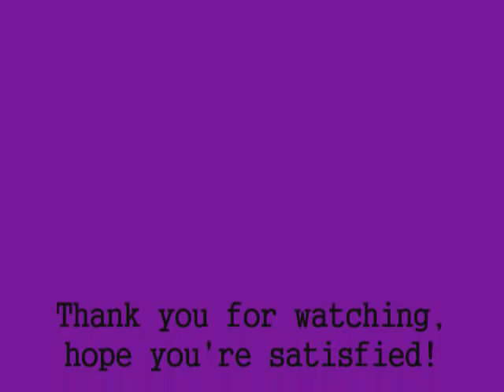Pictures: Cute Kittens and Puppies